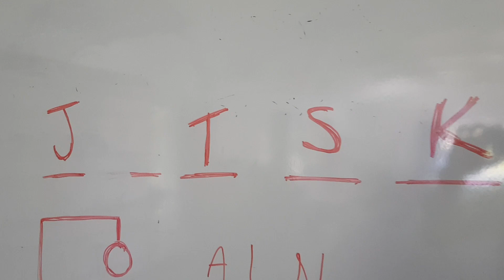ISOLATION CROSSBAR CHALLENGE!